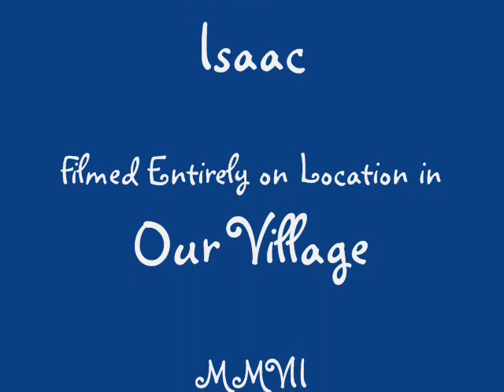Guide Dog Puppies Go Wild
Isaac and Digger take time out from training to have some fun.